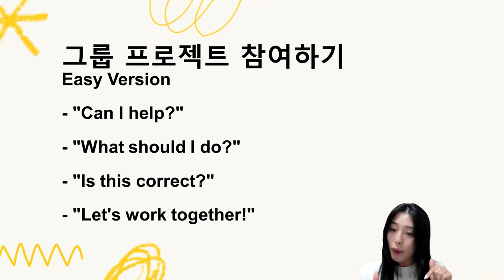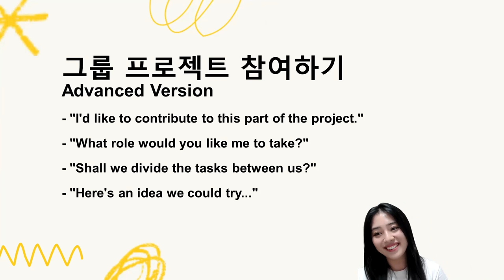국제학교 입학가이드| 그룹 프로젝트 때 사용하는 영어표현